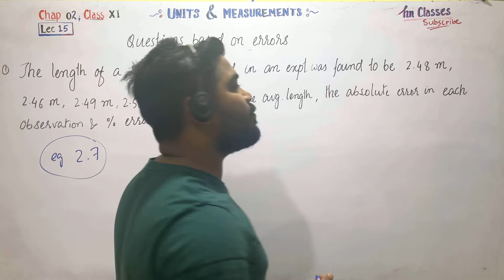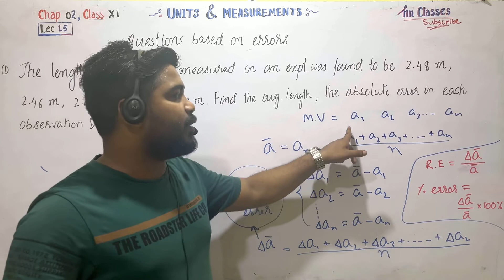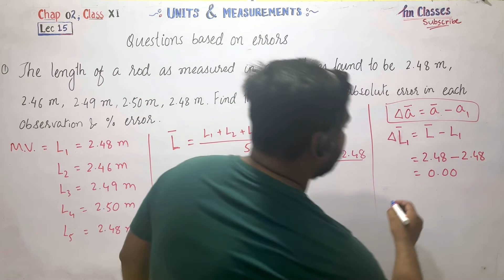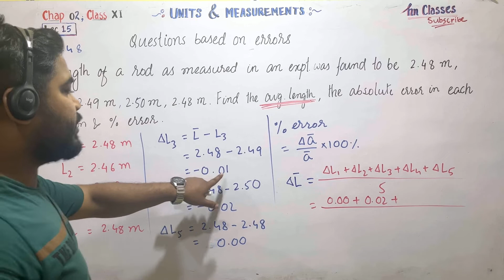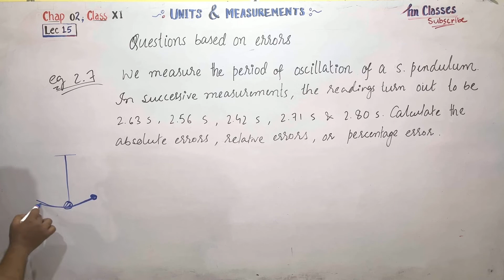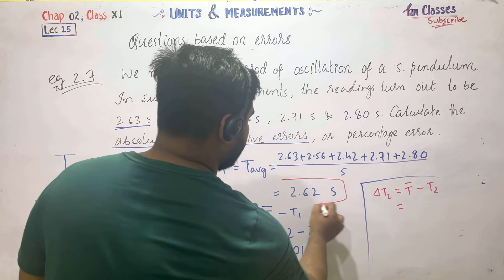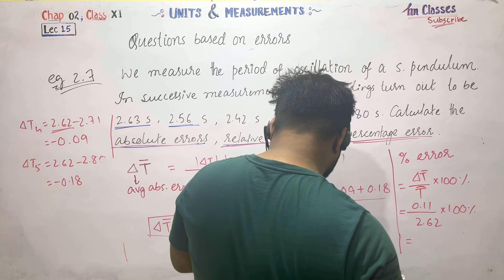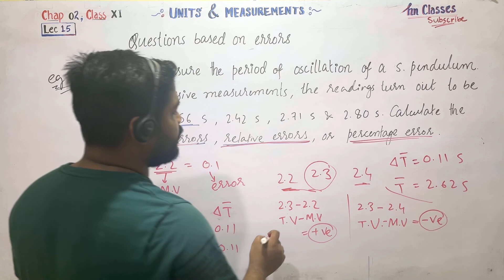Class 11 chapter 2 Lec15 : solved questions on error | NCERT example 2.7 relative errors@hnClasses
In this lecture I have solved 2 questions related to the topic errors, which is an important topic of class 11 physics.

2nd question I have explained is Ncert example 2.7

I have also done a quick revision on absolute errors, relative errors and percentage errors.
This revision will help you understanding the questions better.

Link for lecture 14 :
Errors and it’s types.